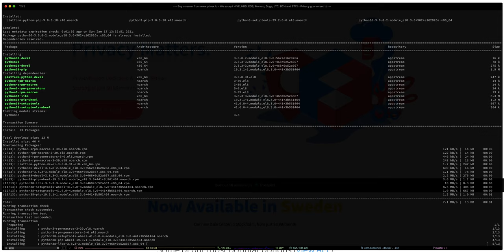[Python / BASH] PyScan Auto-install on CentOS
This is a short recording of Privex's PyScan ) bash wrapper running on CentOS 8 (in docker).

It shows running the examples/hello.py program, which is wrapped with PyScan - on the fresh container, which promptly installs the latest Python versions available, dependencies, and then re-executes itself with Python, showing the colourful "Hello world!" text.

PyScan is state aware, and on a second run, won't waste time installing packages that are already installed etc. - this isn't shown in this CentOS demo, but IS shown in our Ubuntu 20.04 PyScan demo, which you'll find

Want to buy a new Virtual (VPS) or Dedicated server? Did you know that we're a privacy focused + affordable hosting provider, and we take cryptocurrency?

- we guarantee you'll be satisfied, or your money back (10 to 14 day refund policy depending on the specific server package you ordered)